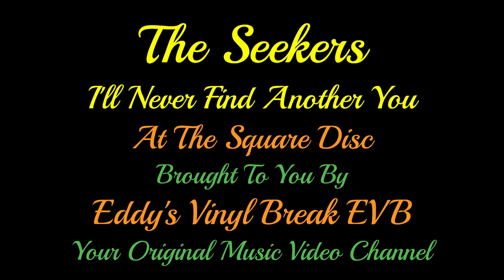I'll Never Find Another You - The Seekers (Rare In The Studio) 1964 (HD/SHQ Audio)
On my original channel (Eddy's Vinyl Break EVB) this song was the most viewed music video and was the number one on my top 40 video up to February 2024.

I will compile a new Top 40 most viewed after a few months so do watch out for that video soon.

"I'll Never Find Another You" is a 1964 single by The Seekers, which reached No. 1 in the United Kingdom in February 1965. It was The Seekers' first UK-released single, and it was the second-best-selling of 1965 in the UK. The song was also popular in the United States, reaching peaks of No. 4 pop and No. 2 easy listening on the Billboard Hot 100 charts.

The track was written and produced by Tom Springfield, who was also responsible for most of The Seekers' subsequent hits.

It received a 1967 US revival as a country music No. 1 by Sonny James.

In July 2018, the tune was featured in a Westpac bank TV advertisement in Australia, covered by Julia Jacklin.

The song was added to the National Film and Sound Archive of Australia's Sounds of Australia registry in 2011.

The Seekers were an Australian folk-influenced pop group originally formed in Melbourne in 1962. They were the first Australian pop music group to achieve major chart and sales success in the United Kingdom and the United States. They were especially popular during the 1960s, with their best-known configuration of Judith Durham on vocals, piano and tambourine; Athol Guy on double bass and vocals; Keith Potger on twelve-string guitar, banjo and vocals; and Bruce Woodley on guitar, mandolin, banjo and vocals.

Wonderful old rare footage of the group recording the song in the studio.

Eddy (Eddy's Vinyl Break EVB) Square Disc.